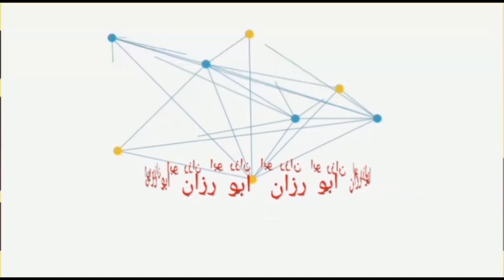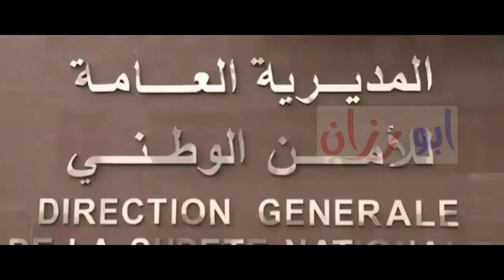عاجل الحموشي 🇲🇦يرد الإعتار إلى الجالية المغربية والضرب بيد من حديد أمثال مولات القطران👍✌